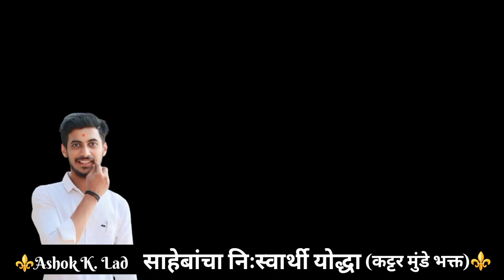पंकजा ताई तीच लढाई लढते रणरागिणी song/mundesaheb